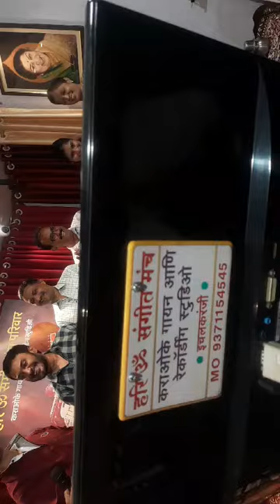enjoying grp song # for happiest moment # u also enjoy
Video from Kanchan Bhat